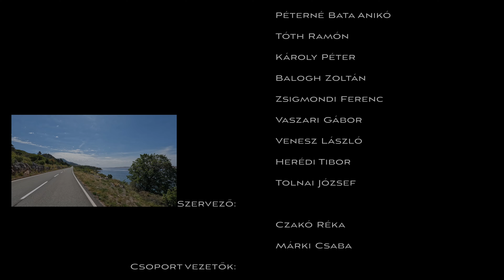Mentőakció sikeres, ránk sötétedett! - Horvát motoros túra - Cres sziget - Márki Csaba - 3. rész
Elindultunk az Isztriai félsziget irányába, majd átkompoztunk a Cres szigetre. Ott sajnos egyik kollégának elszakadt a hajtás szíja. Vissza toltuk a kompra, de mi amit lehetett bejártunk a szigeten, addig intézték a biztosításon keresztül az elszállítást. Kimentettük őket ahova a trailer elvitte és a nekivágtunk a sötétnek!

Elérhetőség:
Web: mu.markicsaba.hu